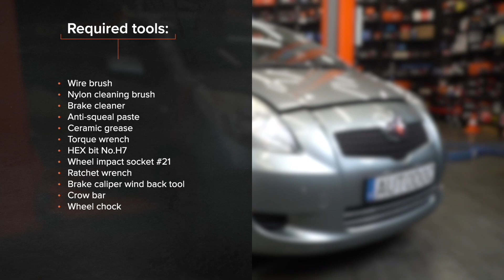Kuinka vaihtaa etu jarrupalat TOYOTA YARIS Mk2 -merkkiseen autoon [AUTODOC -OHJEVIDEO]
Kuinka vaihtaa etujarrupalat / etujarrupalasarja TOYOTA YARIS 2 (XP90) 1.3 Hatchback 2005–2010 -merkkiseen autoon [AUTODOC -OHJEVIDEO]

TOYOTA YARIS III Schrägheck -auton (XP13) (Baujahr 09.2011 - ...) / DAIHATSU Charade VIII Schrägheck -auton (XP9) (Baujahr 05.2011 - ...) jarrupalat täytyy pääsääntöisesti korjata yhden ja saman menetelmän mukaisesti. Tietylle ajoneuvolle ominaisten rakenteiden vuoksi korjausmenentelmissä saattaa kuitenkin olla pieniä eroja.

⚡ Kaikki ohjevideot ja PDF-oppaat TOYOTA YARIS (XP90) -osien vaihtamisesta: lataa ja katso ne AUTODOC CLUBissa

00:00 — TOYOTA YARIS Mk2– jarrupalat / jarrupalasarja: vaihe-vaiheelta -vaihto-opas
00:23 — Nosta autoa
01:25 — Irroita jarrupalat
02:38 — Asenna uudet jarrupalat
03:40 — Puhdista jarrulevyn pinta
04:21 — Laita jarrunestesäiliön korkki kiinni